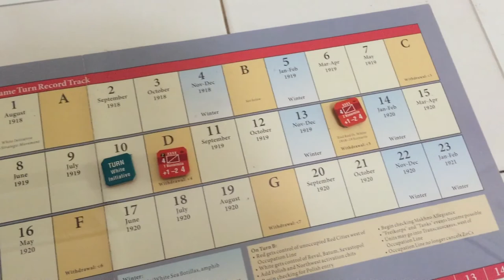Reds! Turn Ten: August 1919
Detailed breakdown of the tenth turn.